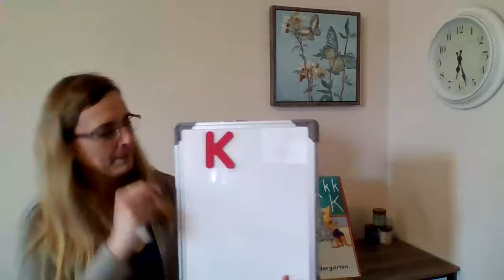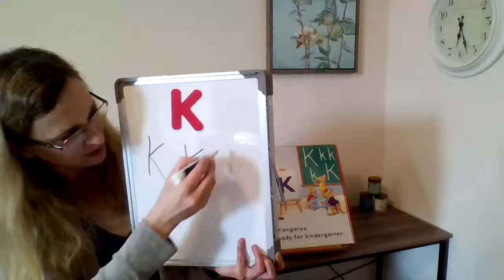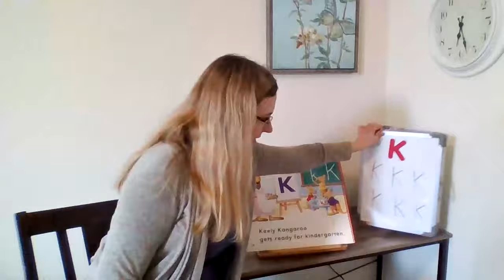K: Say, Sing, and Make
Join Ms. Terri in singing the Letter K song, practicing the sound it makes, writing the Letter K, and playing a guessing game to guess the word that starts with K.